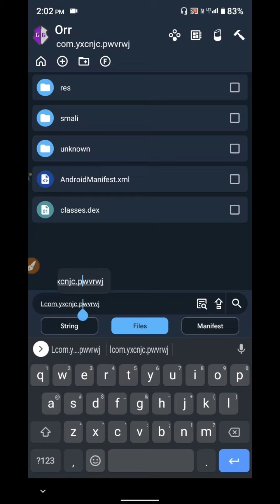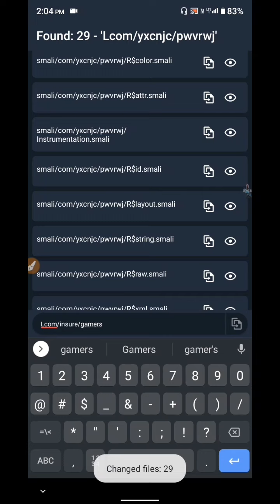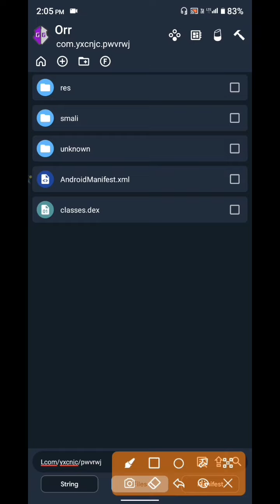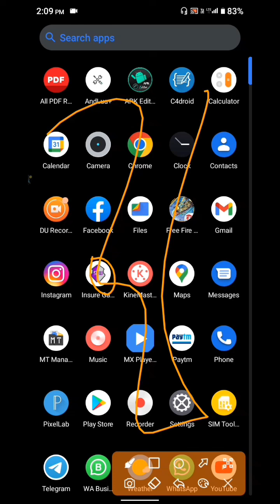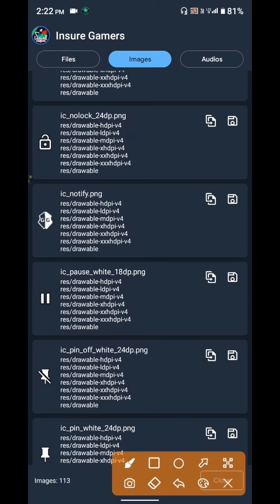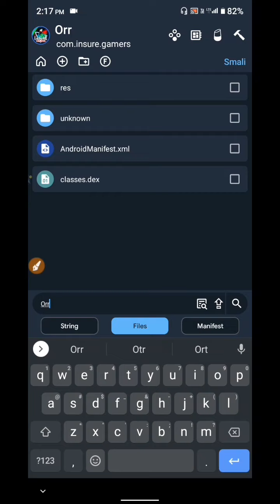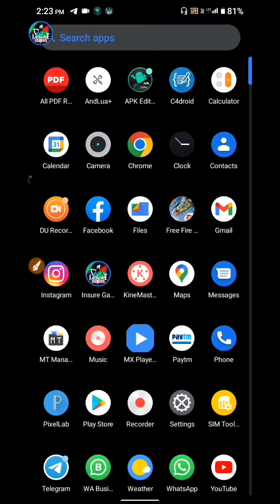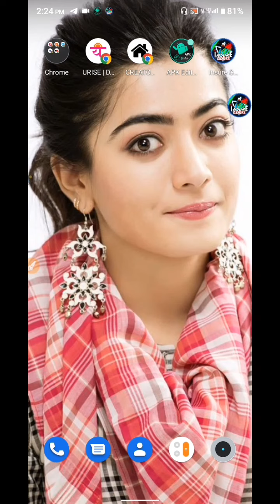How to Mod GG || How to Change GG Background || GG Making